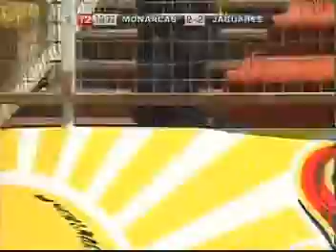Adolfo Bofo Bautista gol 13 y 14 con Jaguares de Chiapas a2008-9 vs morelia